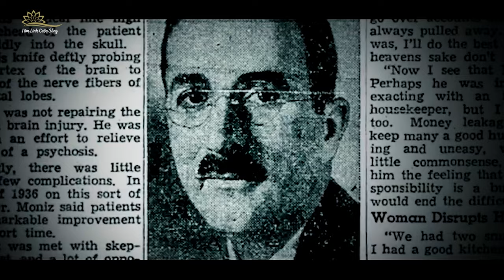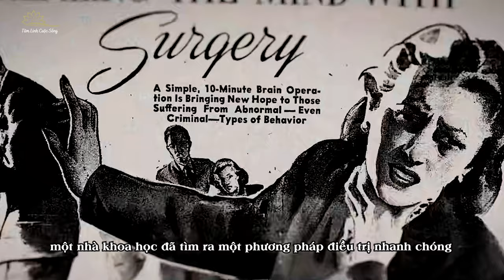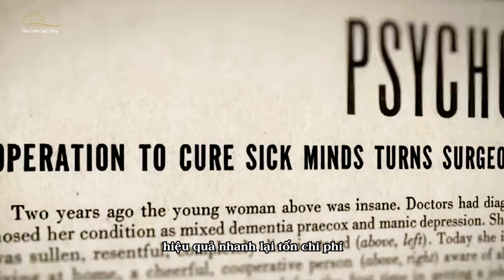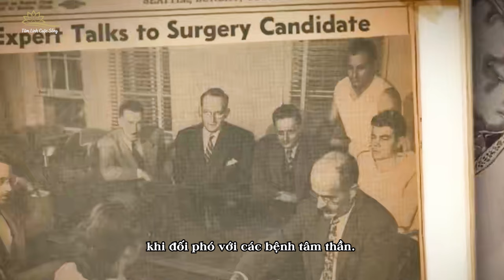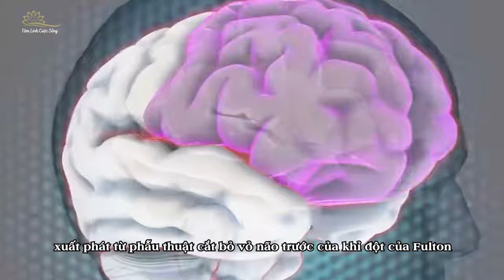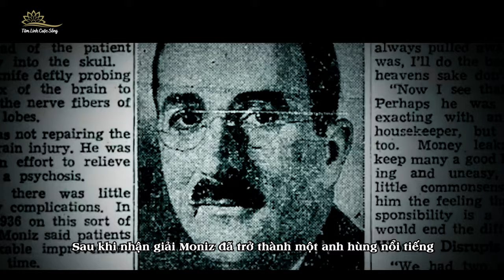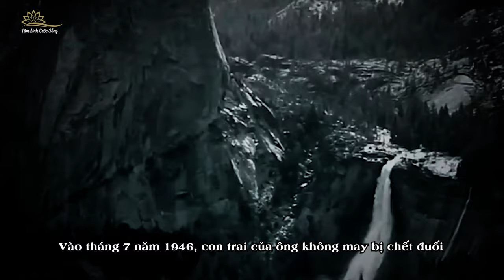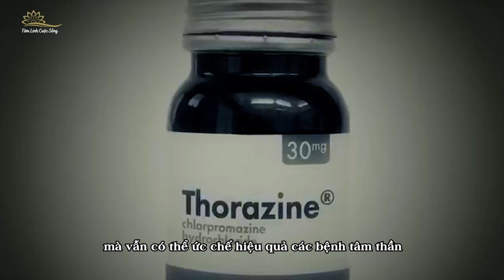Quỷ Dữ Đội Lốt Áo Trắng Khiến Hàng Trăm Nghìn Người Mỹ Biến Thành Xác Sống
Bạn có tin vào sự tồn tại của linh hồn không? Vào khoảng 90 năm trước, hai nhà khoa học người Mỹ đã phát minh ra một phương pháp phẫu thuật “tách linh hồn” chỉ với 25 đô la. Phương pháp này có thể “chữa khỏi” cho một bệnh nhân tâm thần chỉ trong khoảng mười phút. Họ thậm chí còn nhận giải Nobel năm 1949 nhưng điều này đã trở thành một trong những “vết đen” lớn nhất trong lịch sử giải Nobel bởi nó khiến hàng trăm nghìn người Mỹ trở thành những xác sống. Phương pháp phẫu thuật “tách linh hồn” được thực hiện như thế nào, liệu họ thật sự có thể tách rời “linh hồn” của con người hay không? Mời các bạn cùng TLCS theo dõi trong video ngày hôm nay.